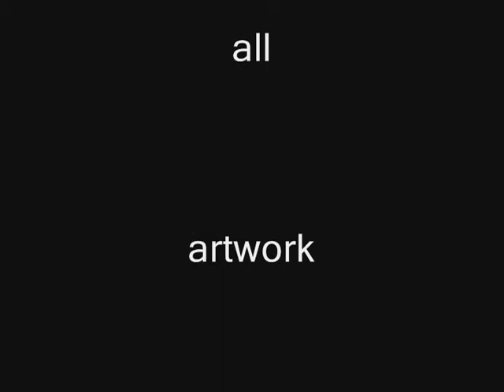Timelapse Speed Painting The Artwork of Daniel Carvalho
This was a commissioned piece i did for someone of thier dog Munchkin. Its 5" x 7" acrylic on board. Total time spent on painting was about 7 hours.